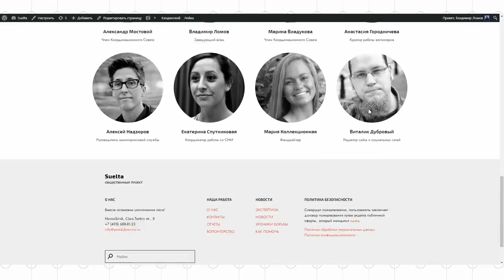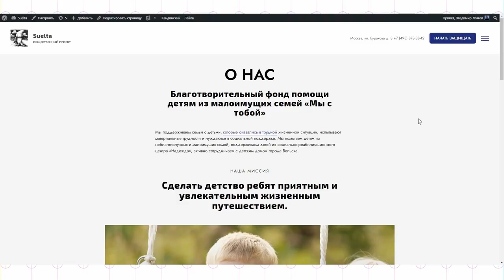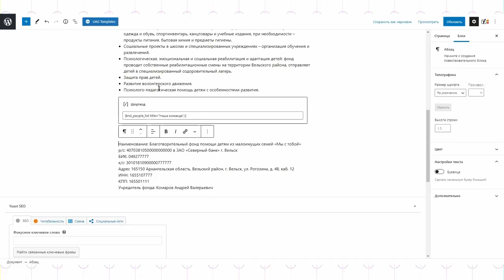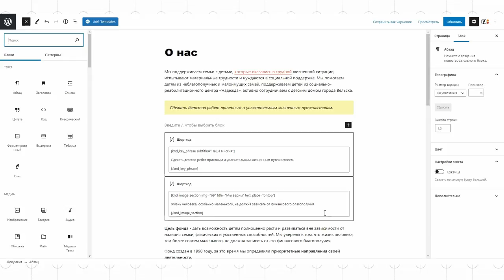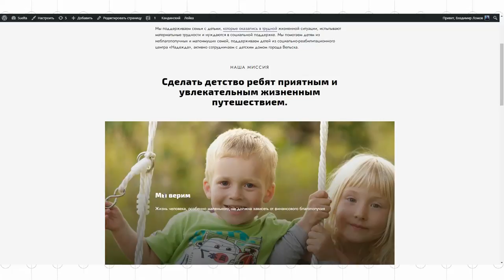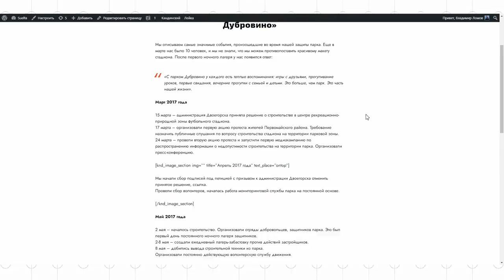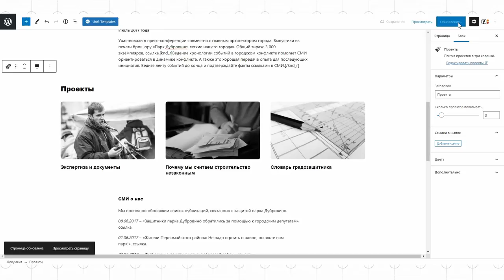Оформление других страниц сайта / Онлайн-курс по конструктору сайтов "Кандинский»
«Кандинский» – это бесплатная тема для WordPress, разработанная командой Теплицы специально для НКО. Это коробочное решение — после установки «Кандинского» вы получаете полностью рабочий сайт со всеми необходимыми плагинами.

В ближайшее время выйдет полностью обновленный «Кандинский» версии 2.0, в основе которой лежит не устаревшая система виджетов, шорткодов и пользовательского HTML, а современный редактор Gutenberg. «Кандинский» перешел к блочной системе не только в тексте статей на сайте, но и в оформлении страниц, в том числе главной страницы сайта.

Вова Ломов изучил нового «Кандинского» в бета-версии и понял, что изменения настолько существенны, что по обновленному конструктору нужно делать подробный онлайн-курс.